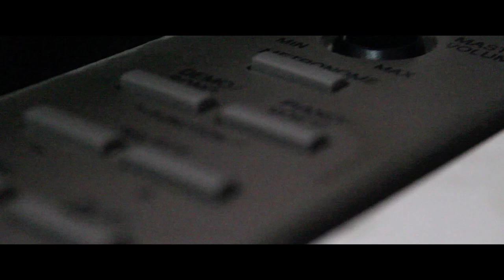Andra & The Backbone - Sempurna (Piano Cover) By Kevin Ruenda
And more to come! :D

Arranged by me using Logic Pro X